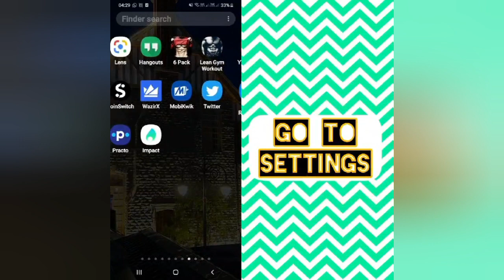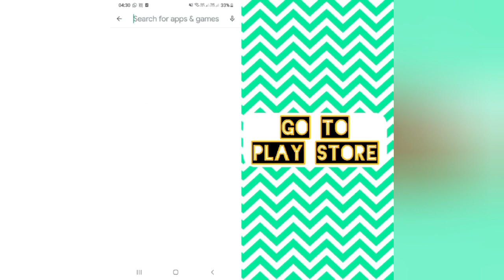Solve "Duskwood" Black Screen Problem || SR27SOLUTIONS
Solve "Duskwood" Black Screen Problem

Hello friends welcome to my YouTube Channel sr27solutions , today I am showing you how to solve Duskwood black screen issue in android through this video hope so it will be helpful for you if you are facing the same issue in your Android phone.